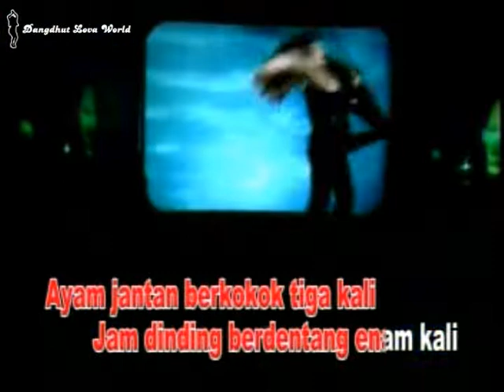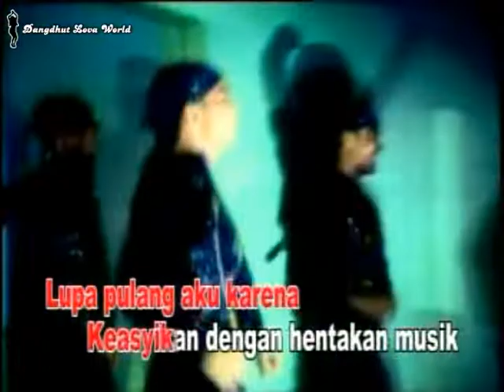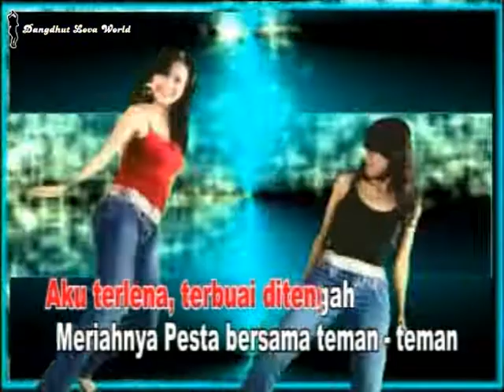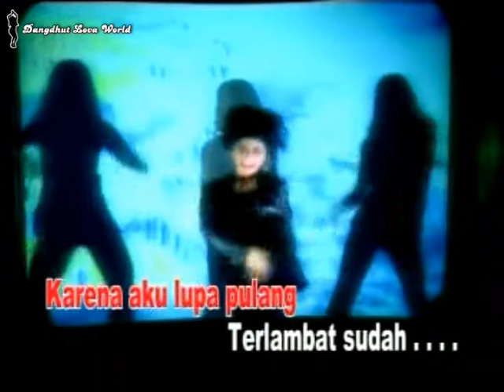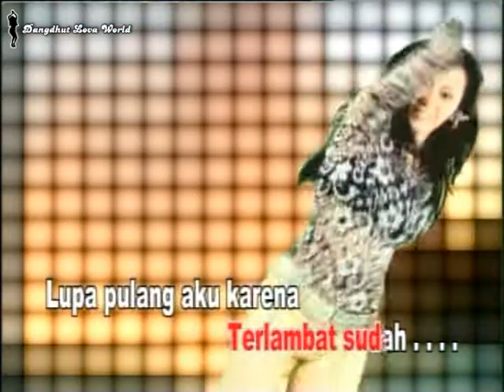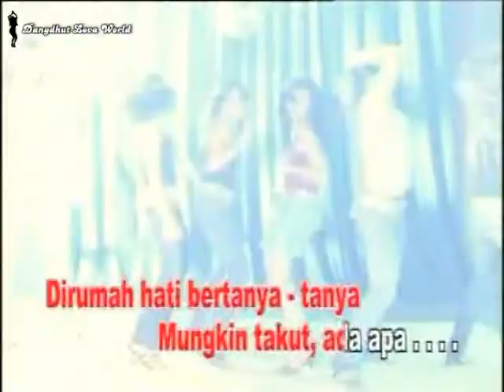Lupa Pulang - Ria Amelia (Karaoke Tanpa Vokal)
Request dari : Roby Grizell

Sila kan komen request di bawah untuk versi karaoke yang lain nya .